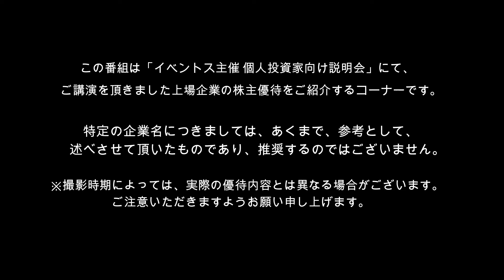三井 智映子の「You Time（優待夢）」松風【証券コード：7979】編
こんにちは！三井 智映子です。
イベントス主催のIRセミナーに登壇している企業さんに株主優待の商品を送ってもらい、それを紹介するコーナー「三井 智映子のYou Time（優待夢）」の配信を始めたい、と思います。

第6弾は、松風さま（証券コード：7979・東証１部）。

歯科医療に使用される材料、機材全般の製造販売するグローバル企業です。
1922年、国産初の人工歯を開発、近年は、ネイル事業にも注力しています。

歯科医療に属する会社ならではの株主優待のほか、
取り扱う様々な商品が、優待価格で購入できるもの大きな魅力です！

これからも定期的に配信できれば、と思ってます。
ぜひご覧いただければ、うれしいです。

株式会社 イベントス は、上場企業と個人投資家を繋ぐ架け橋になることを目標に全国様々な地域で個人投資家向け説明会・IRセミナーを開催しております。